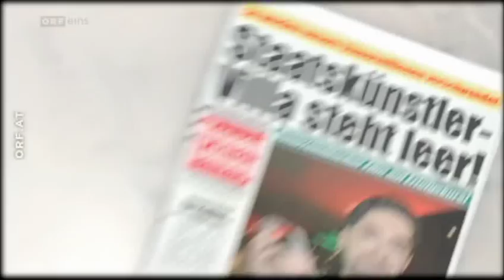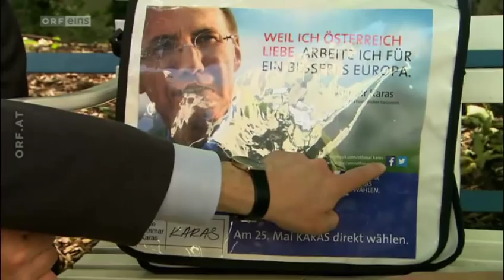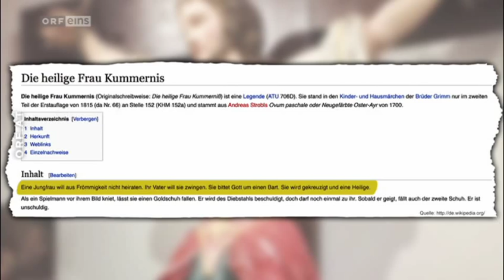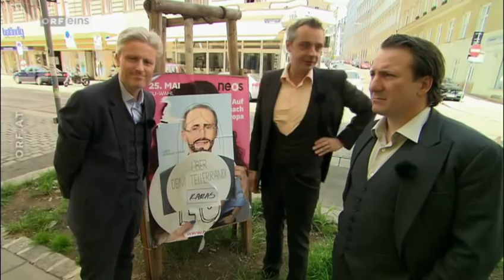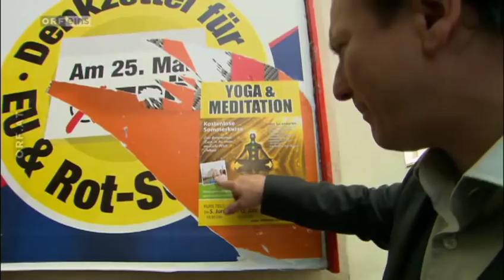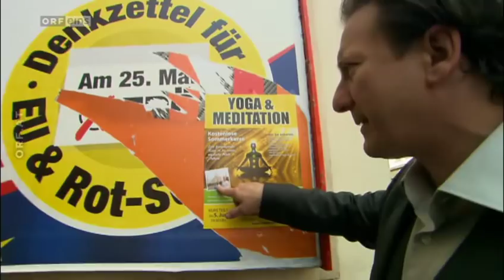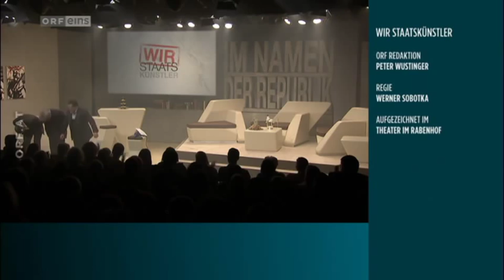Wir Staatskünstler - Die Jahresbilanz 2014 - letzte Folge überhaupt :-(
Die Staatskünstler Florian Scheuba, Thomas Maurer und Robert Palfrader lassen das Jahr Revue passieren und ziehen Bilanz.

So waren sie am Tag der EU-Wahl unterwegs und haben beeindruckende Bilddokumente mitgebracht. Die Reaktionen der Politiker reichten von peinlich berührt bis hoch erfreut. Weiters sind sie der Frage nachgegangen, wie man sich als Einbrecher vor Strafverfolgung schützen kann, haben in Niederösterreich kreative Bürgermeister besucht, die der angespannten Lage am Wohnungsmarkt mit einer bahnbrechenden Idee zu Leibe rücken und präsentieren den „Wladimirhilfer Appell gegen die multikulturelle Konzernverschwulung der EU“. Absoluter Höhepunkt ist aber die Live-Performance eines garantierten Songcontestverliererliedes: „Fön like a reissnix“ heißt das Lied, das aus Textelementen Österreichischer Loser beim Songcontest besteht.